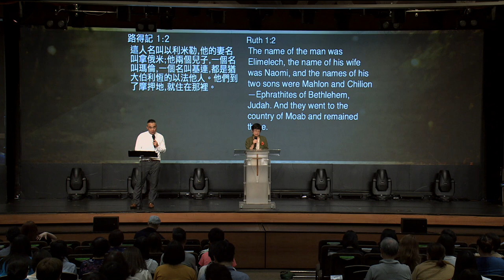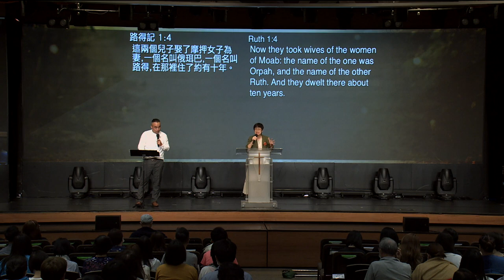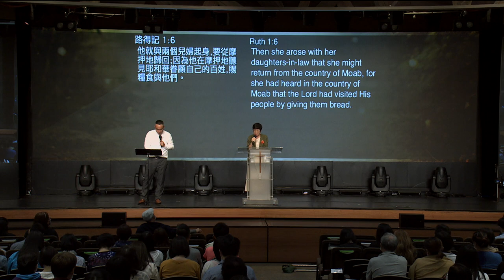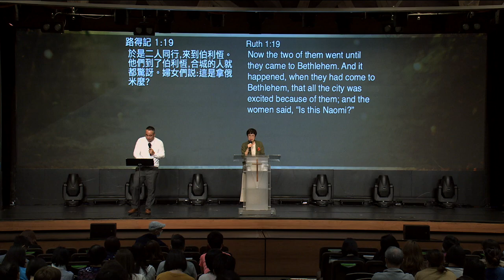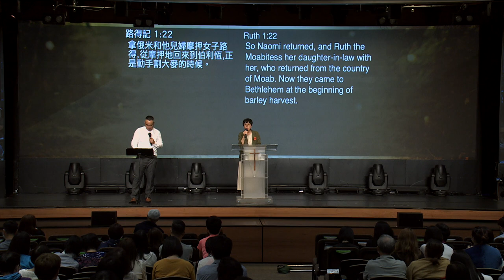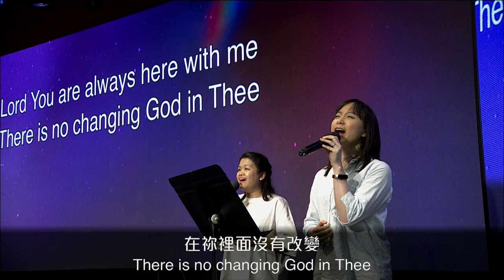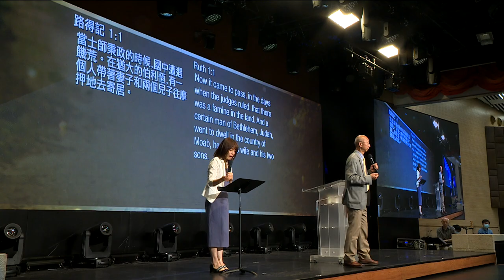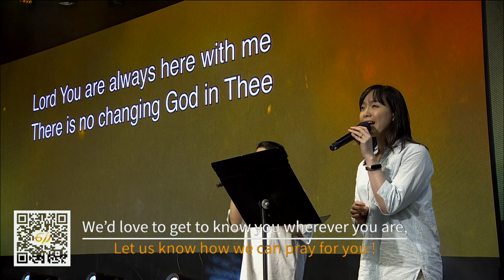611 Anew Sermon｜Now is the time to return 正是歸回的時候｜Pastor Deborah Tung｜【Bilingual雙語】｜2021.05.15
有時遇著困境，我們可能落入恐懼和迷失之中，甚至遠離神。
哪裡才是出路呢?

正是歸回的時候
Now is the time to return

講員：董帖心牧師 Pastor Deborah
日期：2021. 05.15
語系：粵(Cantonese)、英(English)
經文：Ruth得1:1-7、16-17、22

【大綱】

一、恐懼的路不可測（v1-13）
The path of fear is unpredictable

二、信心之路超想像（v14-22）
The path of faith is unimaginable

☆第一次收看611的崇拜嗎？☆如果你已經決定接受耶穌